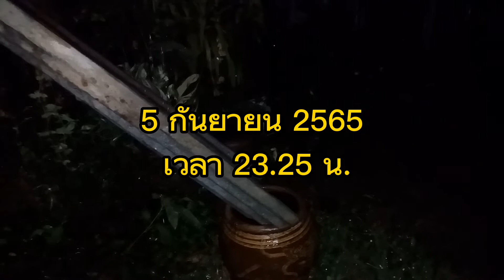ฝนตก 5 กันยายน 2565 ที่บ้านถาวร